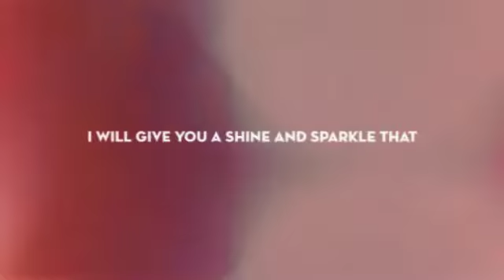Five Stars Auto Detailing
auto detail, car waxing, car washing, boat detailing, semi-truck detailing, auto detailing, interior detailing, exterior detailing